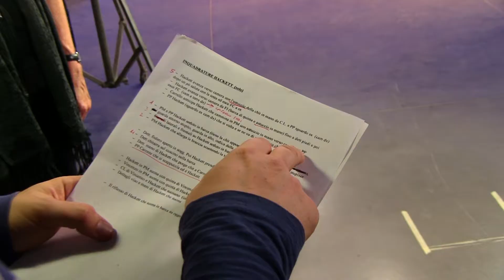making of "S.P.Q.R." featuring STEVE HACKETT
Backstage del videoclip di "S.P.Q.R." diretto da Giorgio Clementelli. Musica di Steve Hackett e Vincenzo Ricca. from THE ROME PRO(G)JECT II (2016)